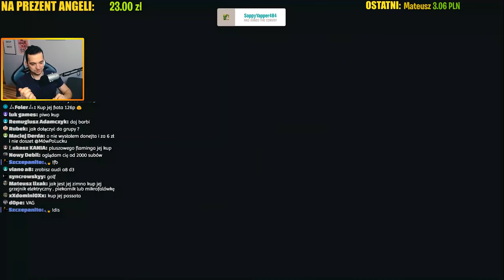FORZA HORIZON 4 - VW MANIA! CAR MEET VOLKSWAGEN